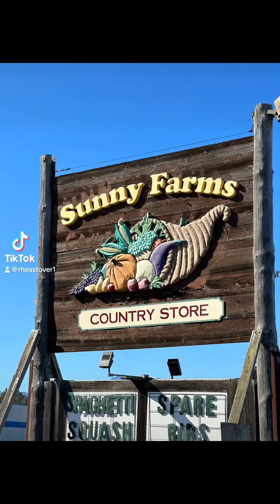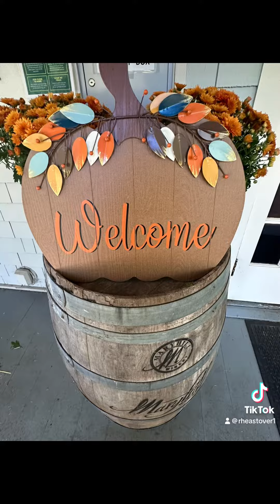Sequim Washington 10-6-23